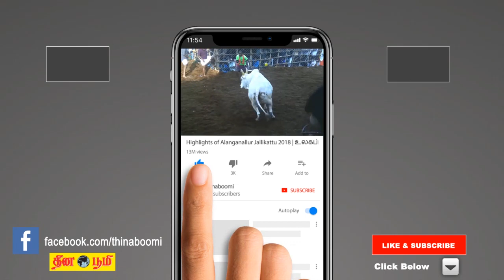காவல்துறை Drone கேமராவைப் பார்த்து தலைதெறித்து ஓடிய மதுரை Pullingos | Madurai Police | Drone Patrol